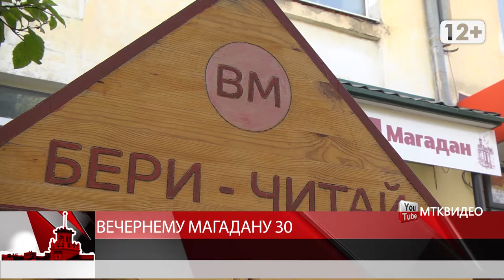Вечернему Магадану 30 лет